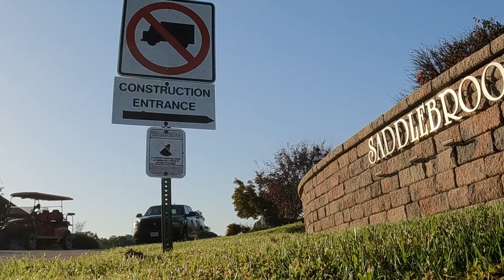Happy National Trucker's Day (10-4).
Took the drone and Go Pro out this beautiful morning to see what I could find.  This video is the net result of that effort.